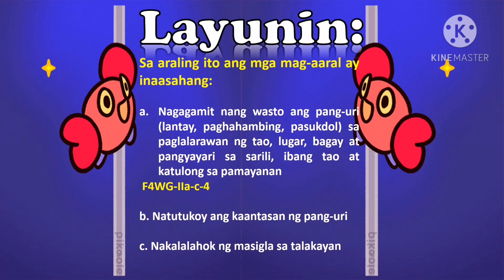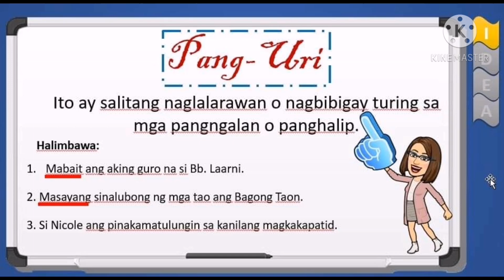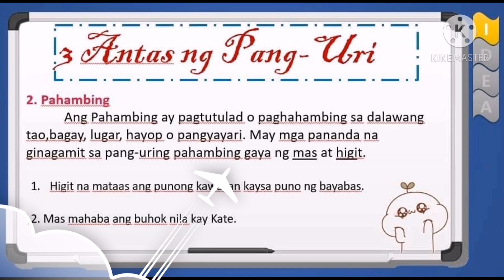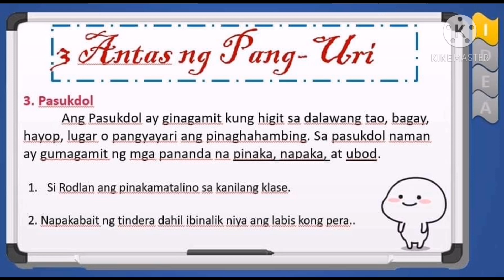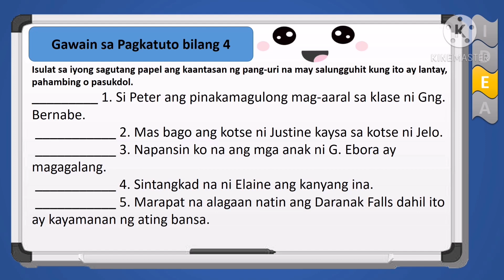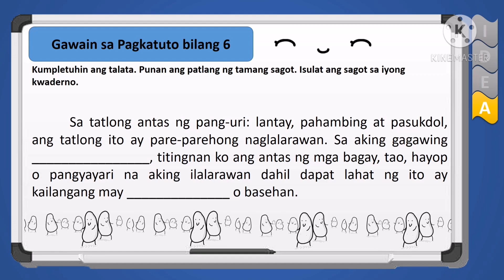Pang-uri at ang tatlong kaantasan nito l Q2 Week 2